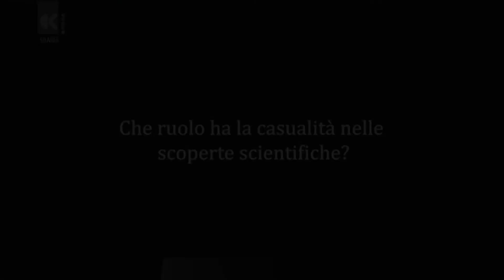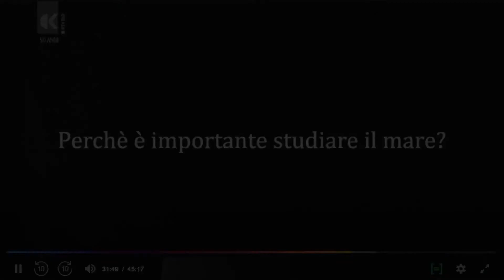Tea Carletti, ICGEB lab di Virologia molecolare per "Più veloce della luce"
Trasmissione su Tele Koper 23 FEB 2021